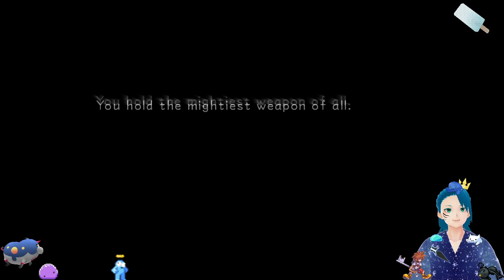Kingdom Hearts Part 1.1 Happy affiliate anniversary